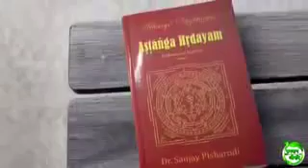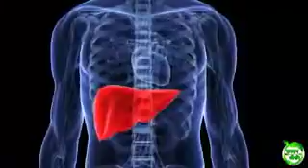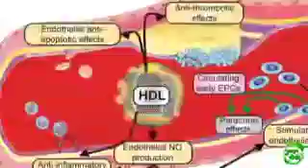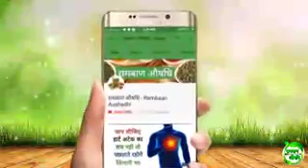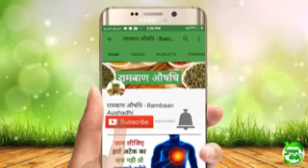Eatable Oil for Food Health